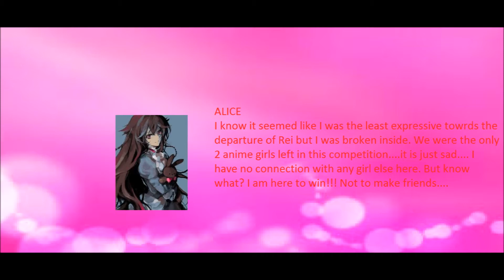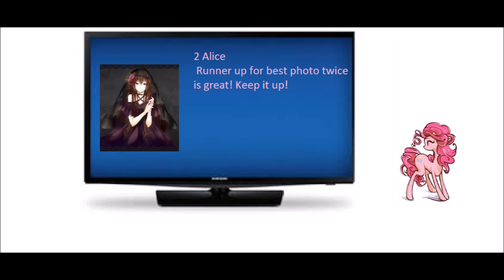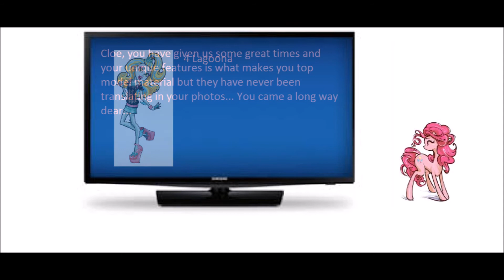Pinkie pie's next top model cycle 3 episode 9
THIS IS THE REAL EPISODE!!! [sorry for the wrong notice]

Congrats to the 4 moving on. The next theme is challenging but you girls have come so far! You can't give up now!

Theme 10 - Freaky fusion

Based on Monster High's, 2014 movie Freaky fusion, you will be creating an avatar your self. You will have to potray your side the best!

Alice [ left] and Dora [right]

Lagoona [ left] and Abbey [right]

GL!